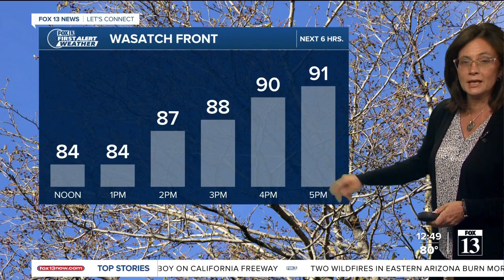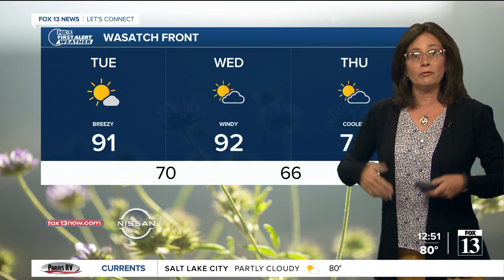Cooling down, but no rain forecast - June 7